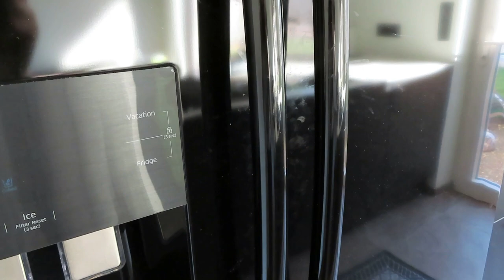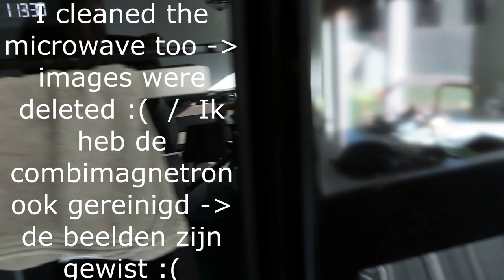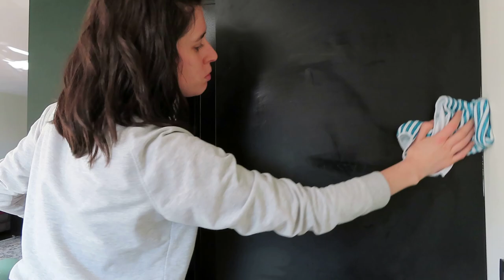!EXTREME! KITCHEN DEEP CLEAN & ORGANISATION | cleaning motivation, speed cleaning, kitchen cleaning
EXTREME KITCHEN DEEP CLEAN & ORGANISATION | cleaning motivation, speed cleaning, kitchen cleaning, NL Nederlands
VILEDA SPIN MOP
VILEDA SPRAY MOP
VILEDA SUPERMOCIO DWEIL
NEEWER RINGLICHT
BISSELL STOFZUIGER
BISSELL CROSSWAVE
INSTANT POT
KÄRCHER WINDOW VAC
* Bestellen via deze linkjes kost jou niets extra, ik kan een kleine comissie ontvangen van Amazon.